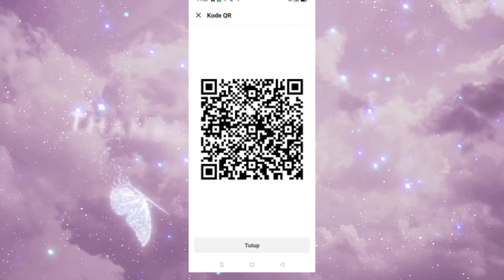Anak kucing kehausan dan kurus😭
tentang saya;
Cute hungry cat
living on the street meows
loudly for food
istanbul cats
stray cats
cat game
talking cat
hungry kitten
cat games
cute kittens
sweet cat
cat videos
hungry cats
cat island
meow meow
stray cat
hungry cat
poor kitten
# kitty
purring cat
cat sound
kitten meowing
tabby cat
 terimakasih atas kunjungan Anda.
yang ingin bantu makan kucing tinggal
seken ya.🙏